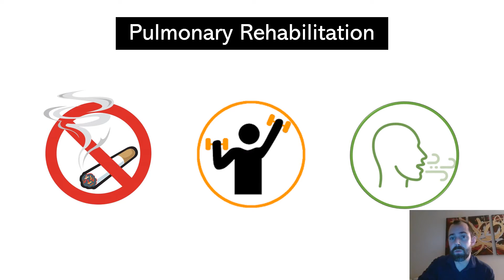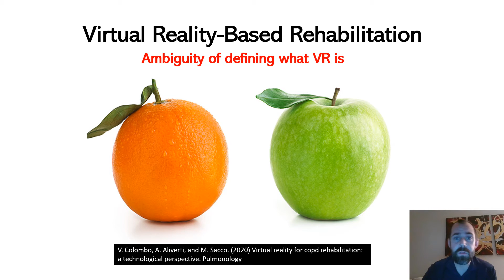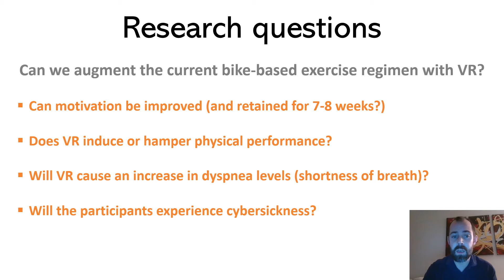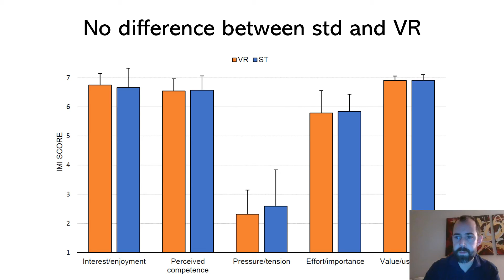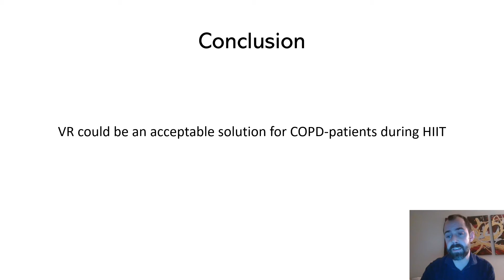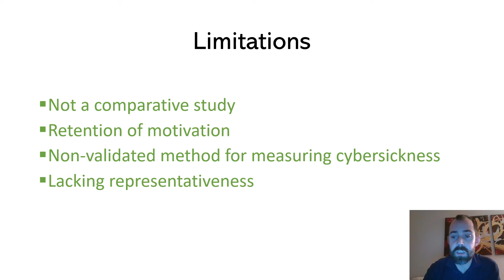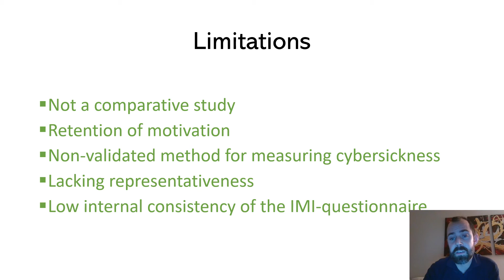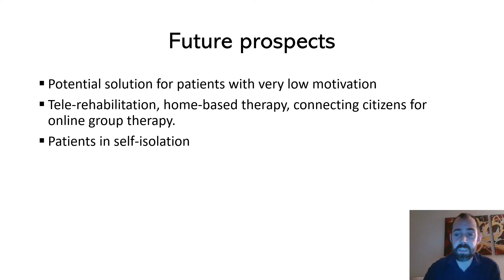VR-Based HIIT for Pulmonary Rehabilitation - 2021 IEEE VR WEVR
Presentation of the article:
Virtual Reality-Based High-Intensity Interval Training For Pulmonary Rehabilitation: A Feasibility and Acceptability Study (2021)

Abstract:
Chronic obstructive pulmonary disease (COPD) is an irreversible lung disease affecting over 174 million worldwide. Pulmonary rehabilitation (PR), including cardiovascular exercise such as highintensity interval training (HIIT), can reduce frequency and severity of symptoms. However, oftentimes exercise regimens suffer from low motivation and poor adherence. This has previously been addressed by augmenting exercises with digital gaming experiences. However, to our knowledge no studies have yet investigated the feasibility of using immersive virtual reality (IVR) equipment on COPDpatients in HIIT. Through a longitudinal observational study, we investigated the feasibility and acceptability of using VR-headsets in a HIIT-based exercise program. Three older adults (age between 68-86) consented to participate. Heart rate, cadence, perceived exertion, nausea and motivation was measured both during VR-usage and standard training. Though the sample size implies low statistical power, which constitutes a serious limitation to external validity, motivation was retained during the study, and the use of VR did not lead to higher dyspnea, cardiovascular demands, nor serious adverse effects such as provoking exacerbation or instilling cybersickness. The results are encouraging and calls for further studies on how VR can be applied to HIIT exercise programs seeking to increase adherence. Future studies should investigate new ways of retaining motivation through higher interactivity or social collaborative experiences.